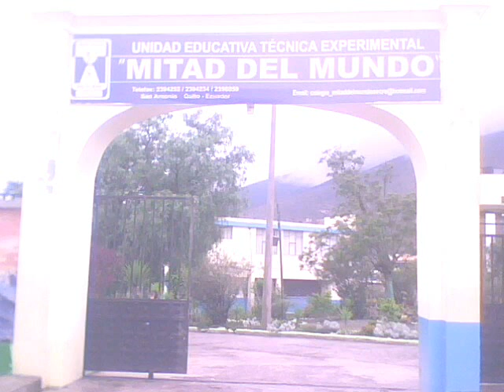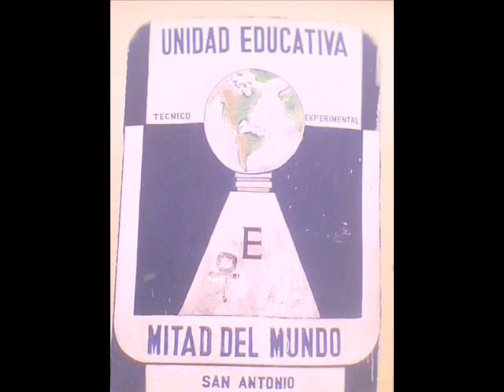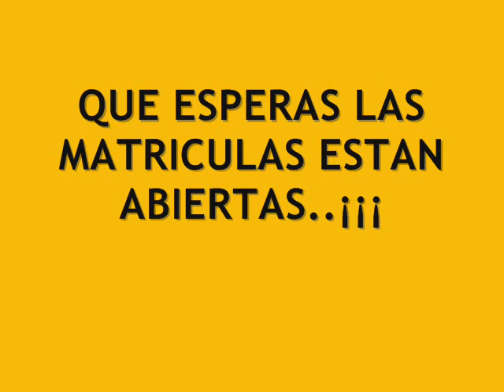uetemm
video del cole